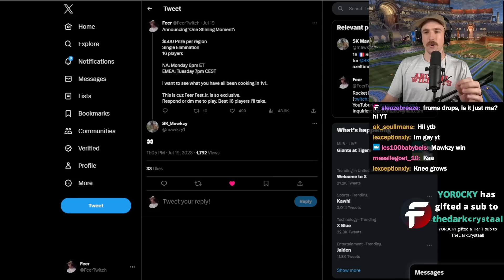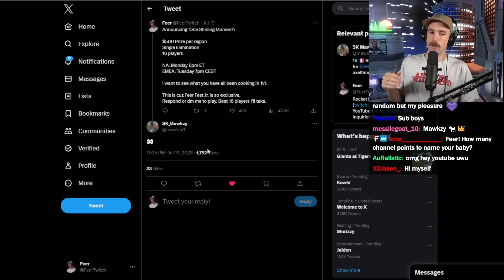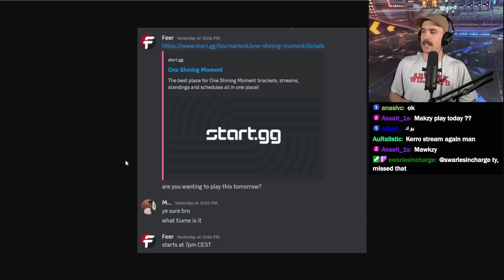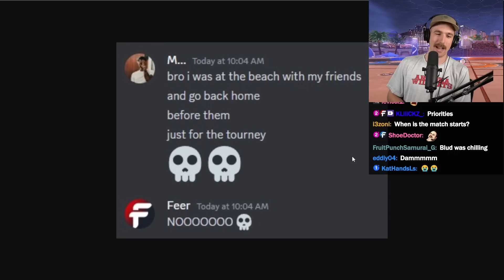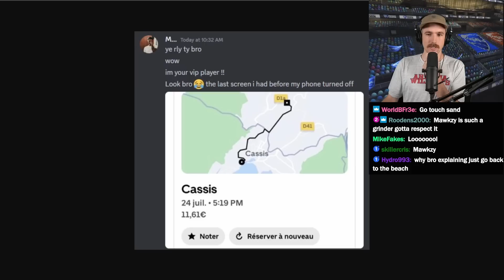Mawkzy vs Nwpo | $500 Grudge Match - Best of 7 | Rocket League 1v1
0:00 Explanation of why
5:42 Start of match

2nd YT: @FeerPlus

What player or matchup do you want to see play the most? I love seeing everyone's input!